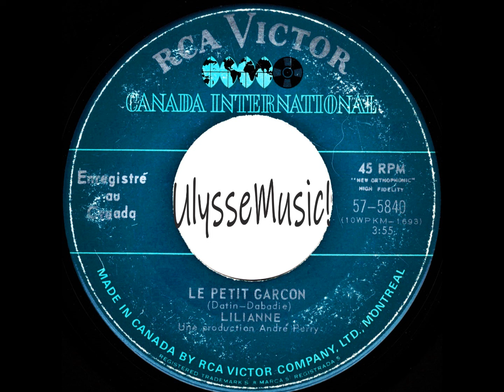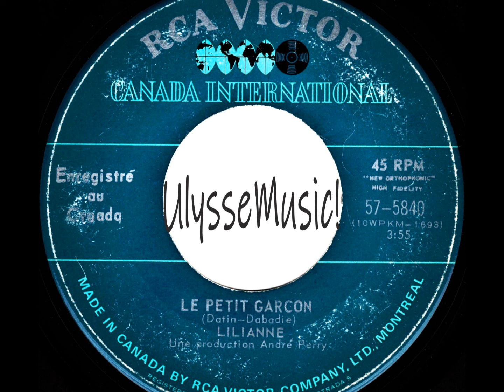Lilianne - Le petit garçon